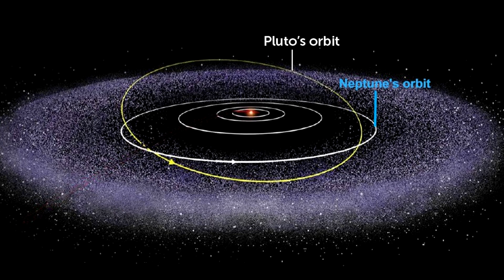Curiosity: Why Pluto Is Not A Planet Anymore?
Once hailed as the ninth planet of our solar system, Pluto suffered a cosmic demotion in 2006. The International Astronomical Union altered the definition of a planet, leading to its reclassification. Under the new criteria, a planet must orbit the Sun, have a round shape, and clear its orbit of other celestial debris. Since Pluto shares its orbit with objects in the Kuiper Belt, it failed to meet the last requirement. Consequently, Pluto was stripped of its planetary status and dubbed a "dwarf planet." This event highlights the ever-evolving nature of scientific understanding and the importance of precise categorizations in the realm of astronomy.